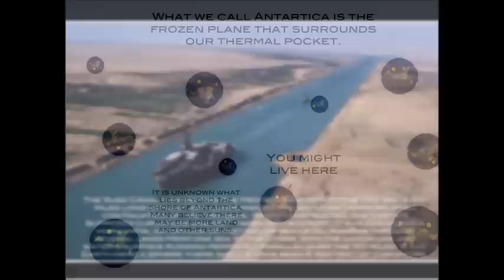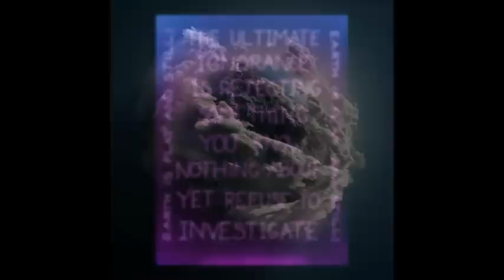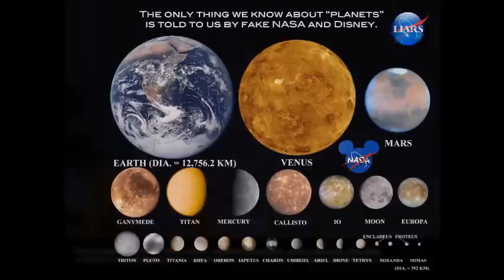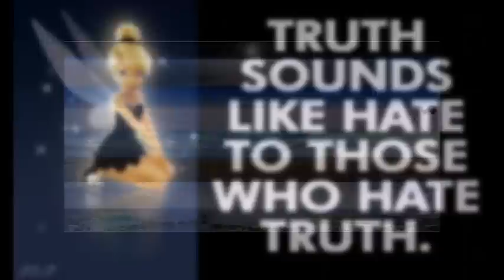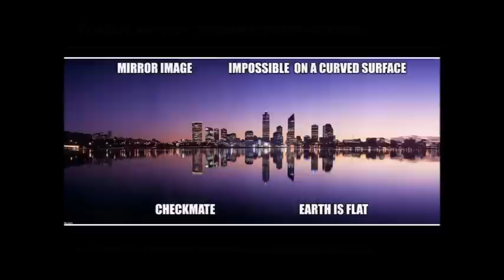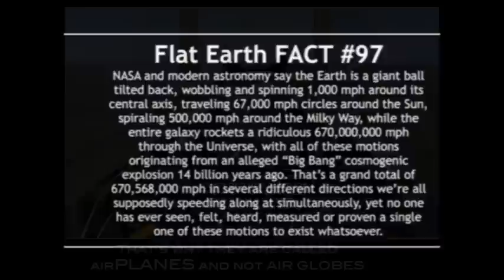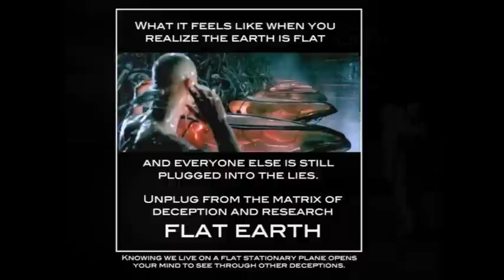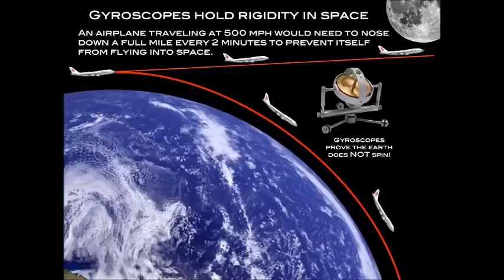Flat Earth Clues interview 391 The Flat Earth Reality Podcast ✅